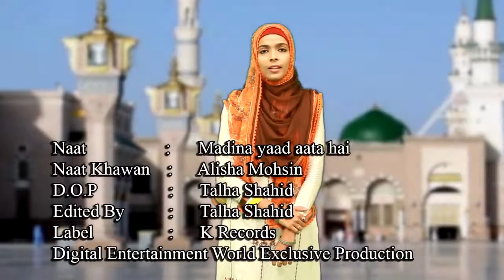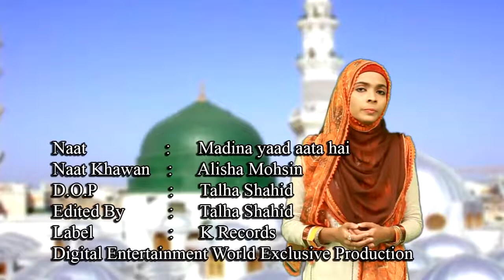Madina Yaad Aata Hai | Naat | Alisha Mohsin | HD Video